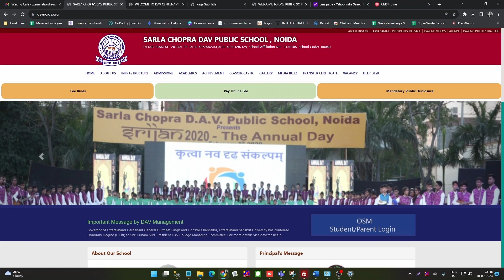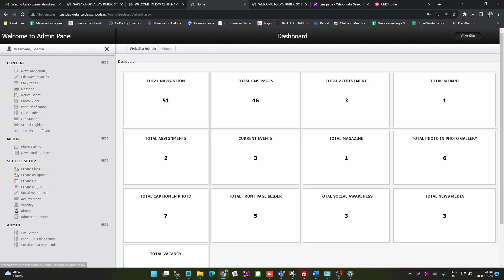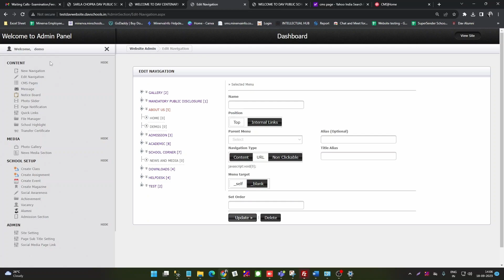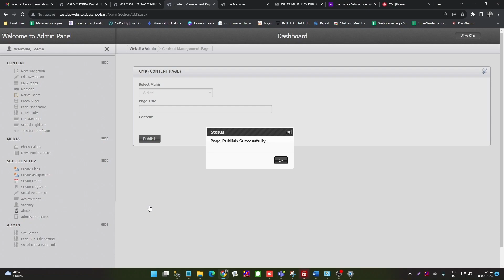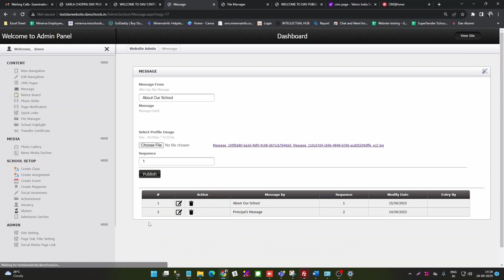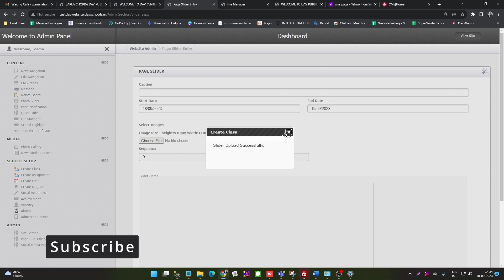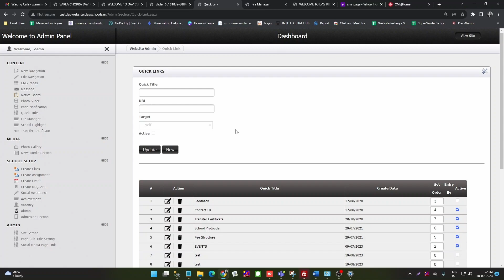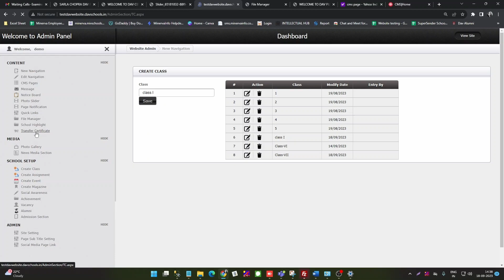Website Update for DAV